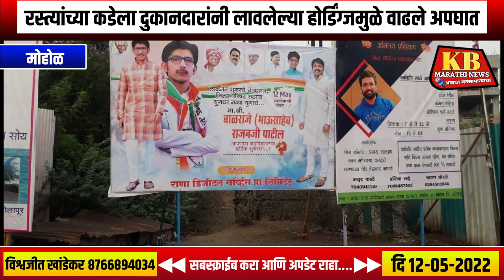रस्त्यांच्या कडेला दुकानदारांनी लावलेल्या होर्डिंग्जमुळे वाढले अपघात